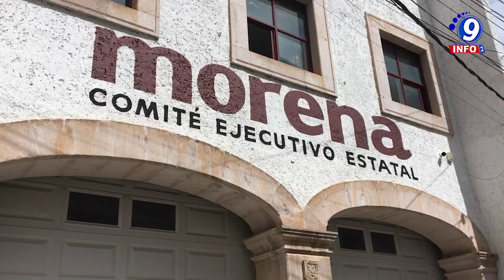Mujeres manifiestan incumplimiento de sus derechos políticos.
Un grupo de mujeres partidistas de Morena, manifestaron el incumplimiento de las reformas legales en beneficio de los derechos políticos de las mujeres. Señalaron que el Profesor Fernando Arteaga Gaytán, Presidente del Comité Ejecutivo Estatal de Morena se ha negado a autorizar la liberación de recursos para llevar a cabo actividades encaminadas a fortalecer la participación política de las mujeres. Dichas actividades se trataban de talleres impartidos por parte de la Secretaría de las Mujeres del Comité Ejecutivo Estatal de Mujeres en los municipios de Nochistlán, Loreto y Zacatecas.